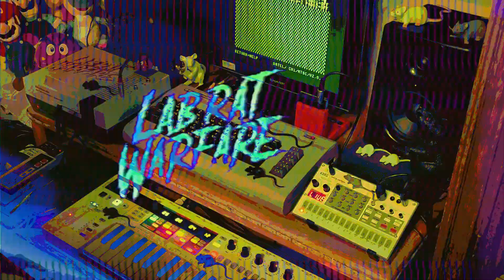COMMODORE 64 and Nintendo in a Hardware Jam together? BOTH controlled by a KEYSTEP PRO!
⚠ Warning: The finale of this jam will cause rats to gnaw through your speakers. Watch out!! 😆🐀

This hardware synth jam is using both a Commodore 64 and an original Nintendo controlled via MIDI by the Arturia Keystep Pro!! All four tracks of the KSP are being used to sequence both consoles. Track 1 is the NES noise channel, track 2 is the NES Pulse1 channel, track 3 is the NES Pulse2 channel, and track 4 is the C64!! The Volca Sample 2 provides the drums for this jam and is being synced via MIDI from the KSP.

I'm using the Datel MIDI Interface, mini Xpander, and Cynthcart to control the C64 via MIDI. For the NES, I'm using a device called the Famimimidi made by a company called Catskull Electronics.

A Behringer Noise Reducer pedal is used with the NES for an extra clean sound.
And I'm using a ISP Decimator pedal on the Commodore 64 to also help with getting a clean sound, but that's not all I'm using on the C64.

A company called 8-Bit Classics just made a special audio modification to their "Commodore 64/128/16/+4 8-Pin DIN S-Video & RCA AV Cable" for me at my request!! The mod eliminates most of the high pitch buzzing you get from the C64 SID chip! Especially useful for listening to SID tunes or recording audio with a C64! Combine this cable with a noise reduction pedal and the any noise from the C64 SID chip becomes almost inaudible! 🤯 This extra audio mod has also been added as an option on their website at no extra cost to the cable!!

This NES has a stenciled LRW logo and is modded out with additional clean audio outputs by a friend and fellow musician called Compression Head!! Check out his awesome music at his Bandcamp page here: